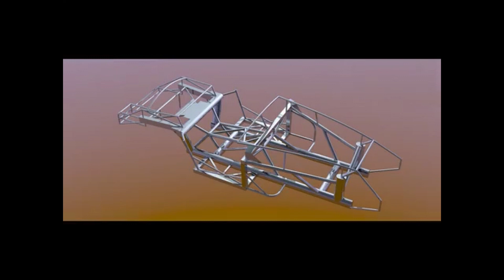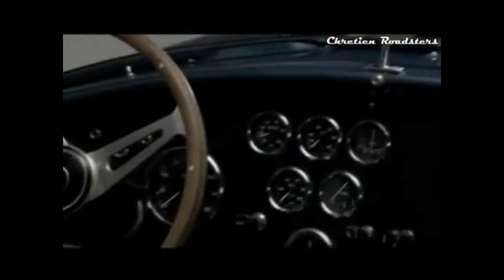Chretien Roadsters - '64 Cobra 289 Roadster